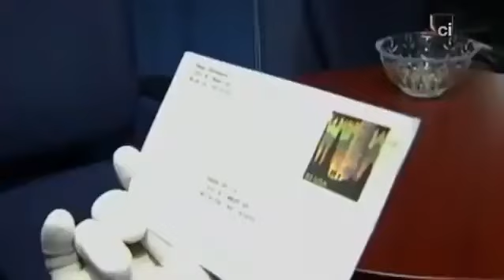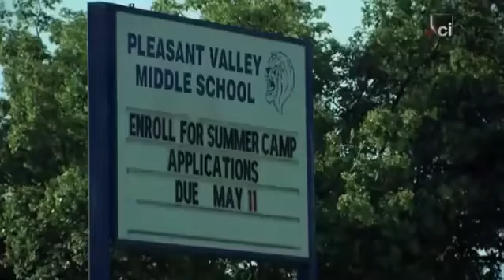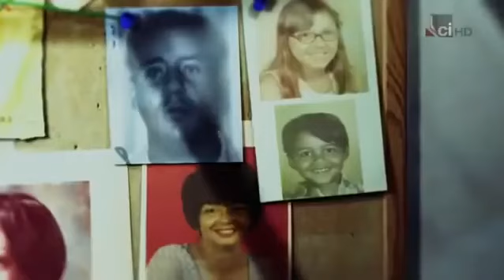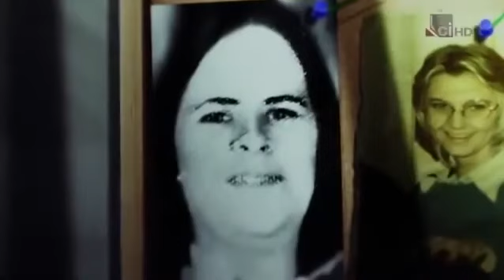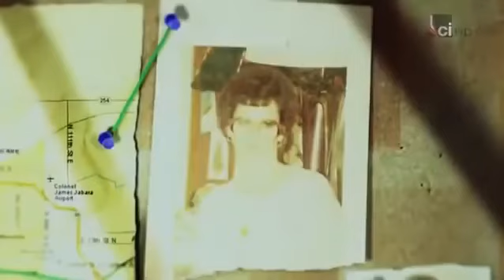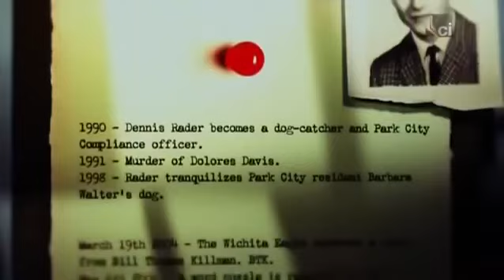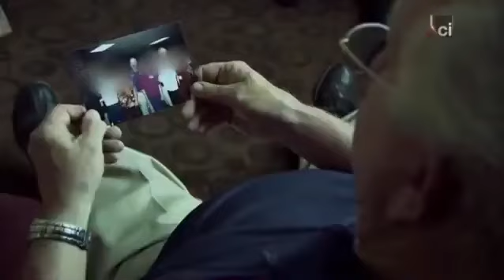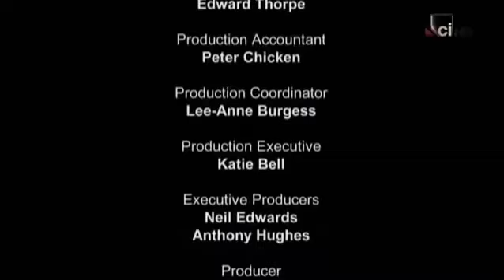Serial Killer, Nato Per Uccidere - Dennis Rader Lo Strangolatore BTK (Ep.05)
Nato Per Uccidere - Dennis Rader Lo Strangolatore BTK  ( Lego Torturo Uccido )